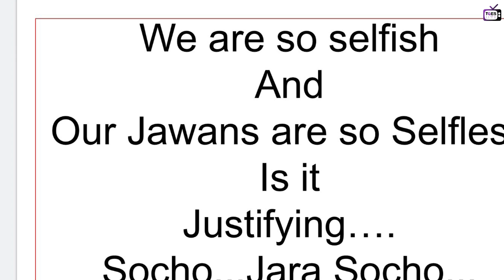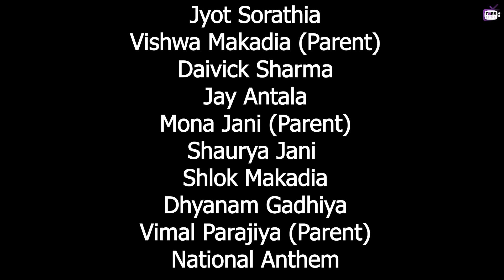TGES Live Main Prayer 2020 | GRADE-2 SMT-3 ASSEMBLY | 7-DEC-2020